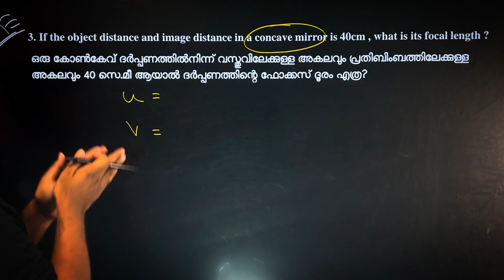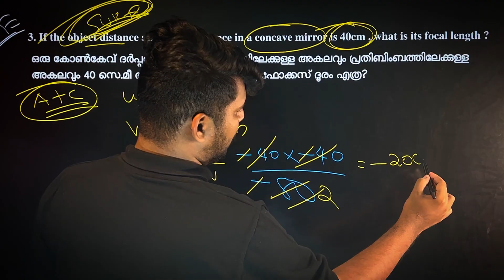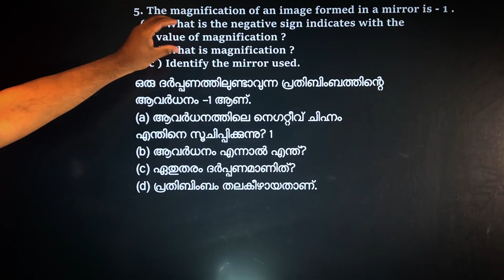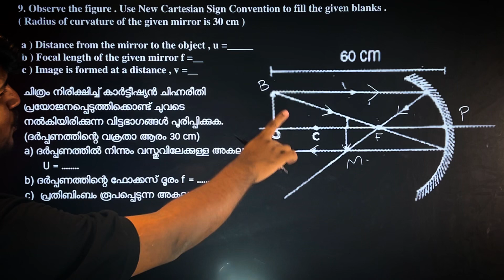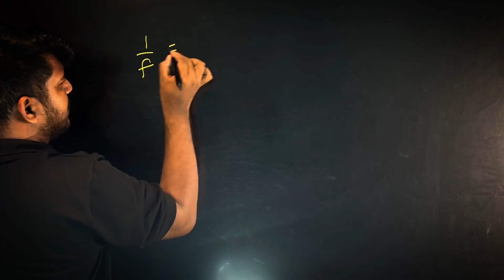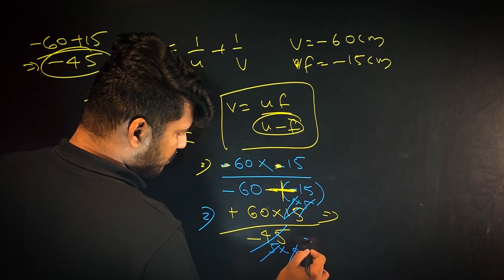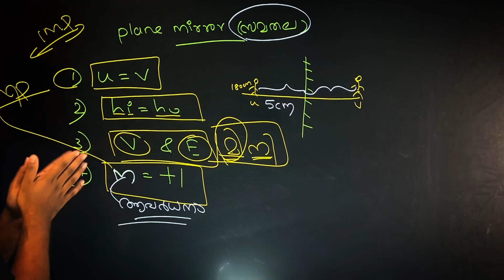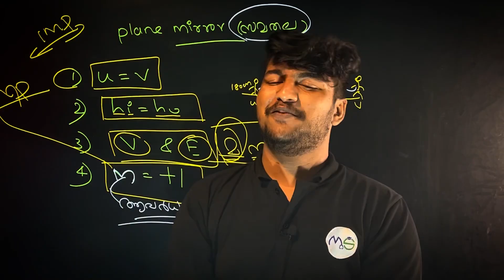SSLC PHYSICS CHAPTER 4 6 SURE QUESTIONS |MS SOLUTIONS